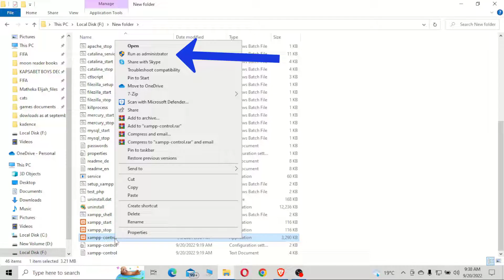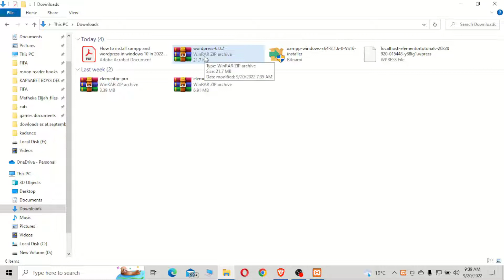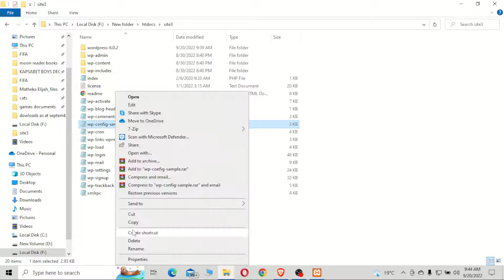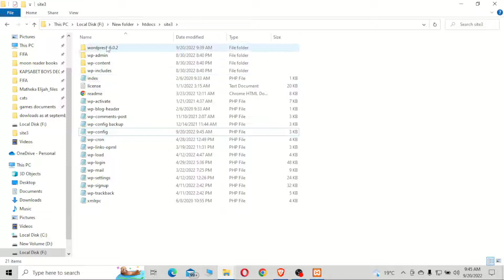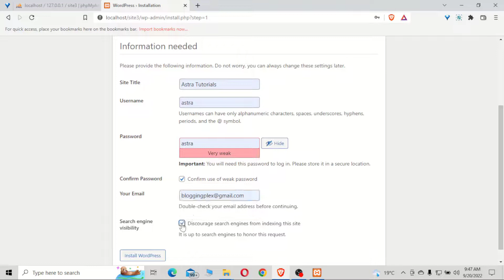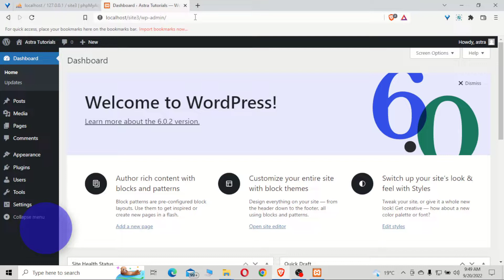How to INSTALL Mutiple Wordpress on Localhost(XAMMP)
In this video, I'm going to show you how to install WordPress on a localhost (XAMMP) server. This is a great way to test out your WordPress site before you actually upload it live to the internet. This can help save you a lot of time and headaches down the road.

So whether you're just starting out with WordPress or you want to tweak an existing website, this video is for you! And if you have any questions, leave them in the comments section below and I will get back to you as soon as possible.